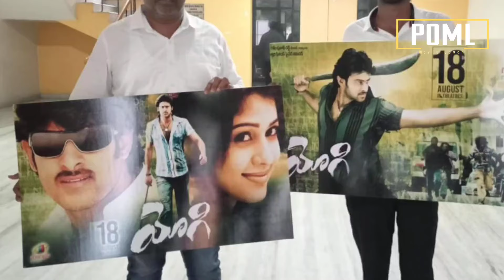RECORD Re Releases for PRABHAS Birthday🙏 | Mirchi | Salaar | Mr Perfect | Rebel | Chatrapathi | POML